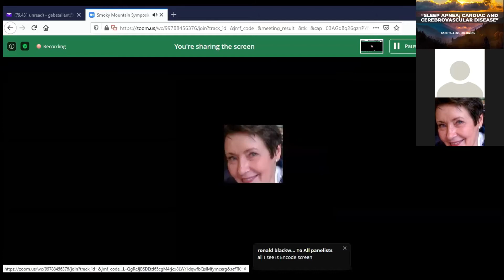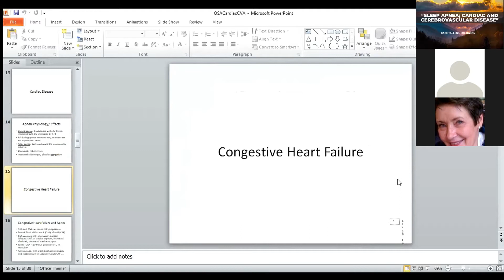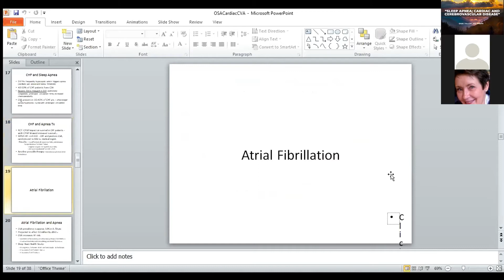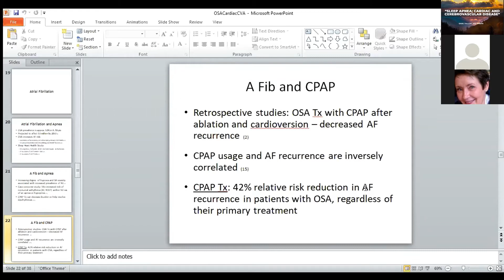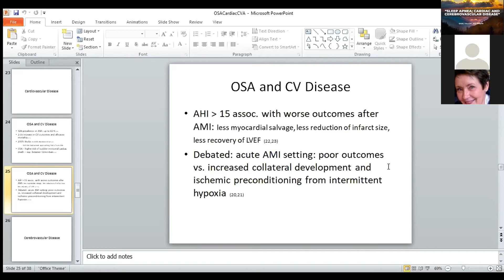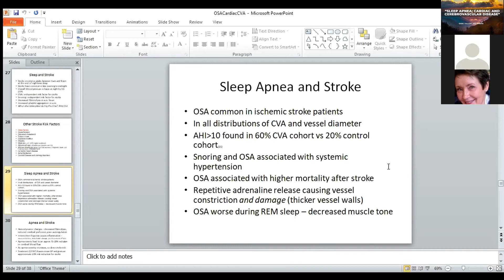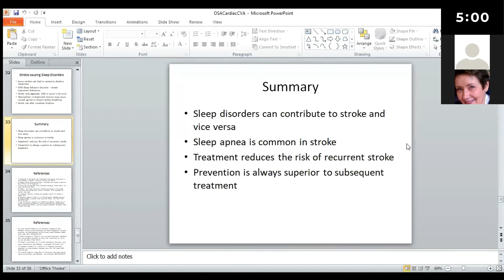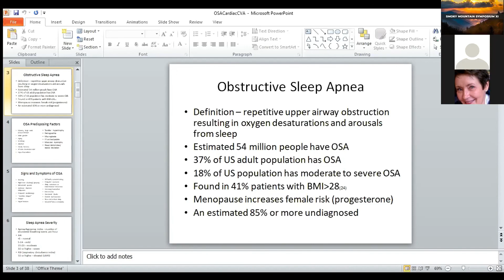"Sleep Apnea: Cardiac and Cerebrovascular Disease"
2020 Smoky Mountain Symposium